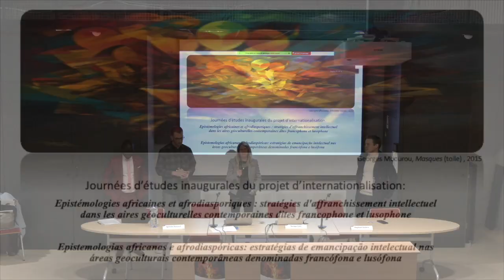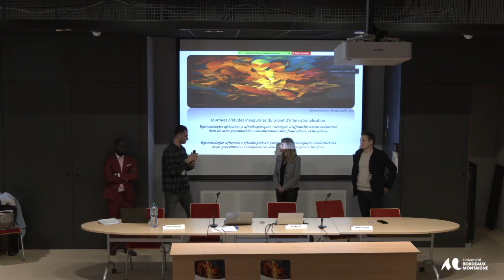JE Epistémologies: Mot de Sylvain Racaud, au nom du groupe émergent Les Afriques (UBM)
MontaigneÉpistémologies africaines et afrodiasporiques : stratégies d’affranchissement intellectuel dans les aires géoculturelles contemporaines dites francophone et lusophone